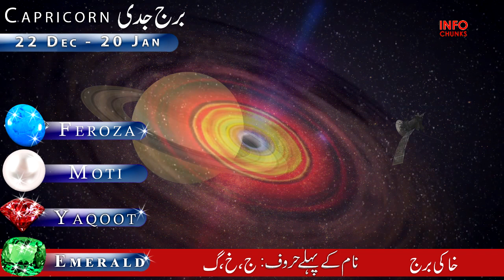4 Zodiac Signs Lucky in Money and Wealth and Unlucky in Love, Astrology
4 Zodiac Signs Lucky in Money and Wealth and Unlucky in Love, Astrology